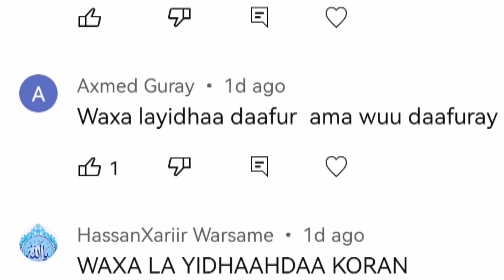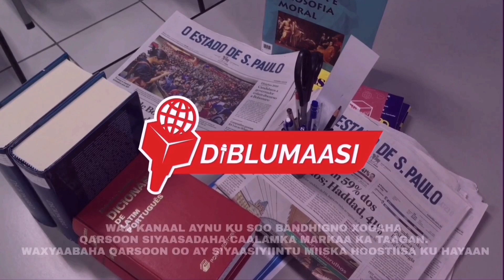MAALINTII 372 AAD EE DAGAALKA YUKREEYN MAXAA DHACAY 2-3-2023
Diblumaasiyada. Arimaha diblumaasiyada. Sirdoonka. Dagaalka. Dhaqaalaha. Xogta. Diblumaasi. Ruushka. Yukreeyn. Turkiga. Maraykanka.. Russia-Ukraine live news
Russia-Ukraine news xogtadahsoon wararka warka xogtadahsoon Daawasho wanaagsan,search engine optimization